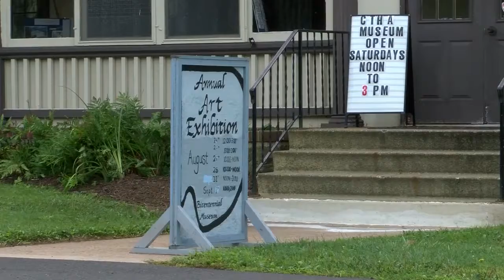Coolbaugh Township Anniversary Celebration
COOLBAUGH TOWNSHIP, MONROE COUNTY (WBRE/WYOU-TV) A community in the Poconos is getting ready for a big celebration this weekend.

Coolbaugh Township is celebrating its 225th anniversary this Saturday with lots of fun for the whole family.  Community leaders and several non-profits have been working on the plans for a few months trying to make it both educational and fun.   It all kicks off with a parade at 11:30am that ends at the municipal complex.  There the historical association, library, fire department and parks and recreation will have plenty of things for kids and adults to do.

“They'll be a bounce house, petting zoo, pony rides.  The library will have games and activities.  The historical association is going to have its annual art show and they're also selling blueberry cobbler,” explains Ann Shincovich, Director Pocono Mountain Public Library
“I think it's fantastic just in the fact that we can integrate the old-timers with the new people that have moved in recently and they can learn about what we've done in the past and where we're going in the future,” noted Clare Colgan, Coolbaugh Township Supervisor

The event is free and  runs until 4pm.  There will be shuttles running from the nearby firehouse to help with parking.